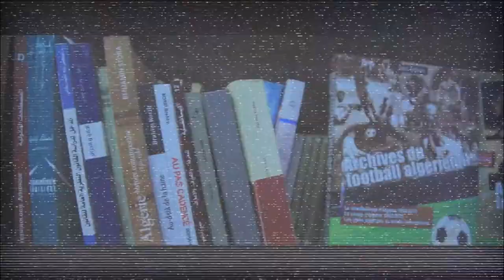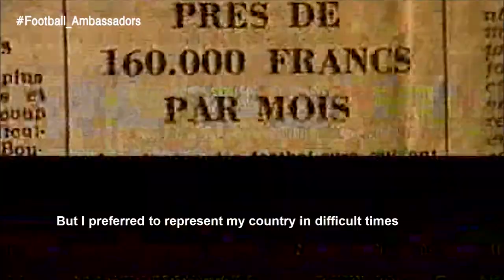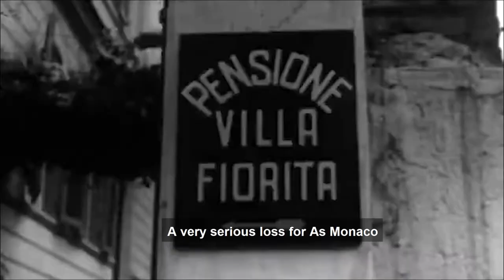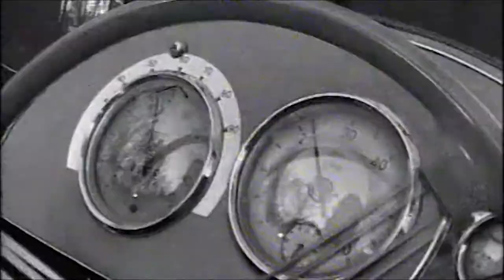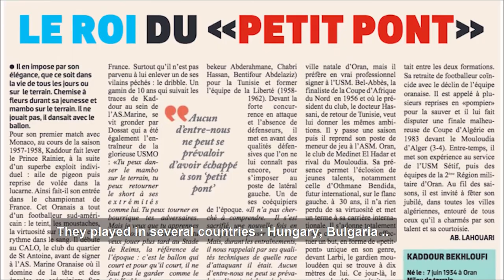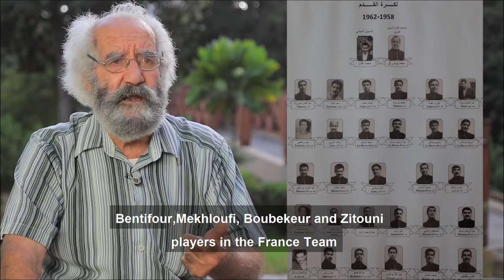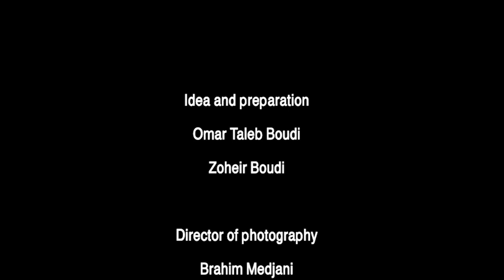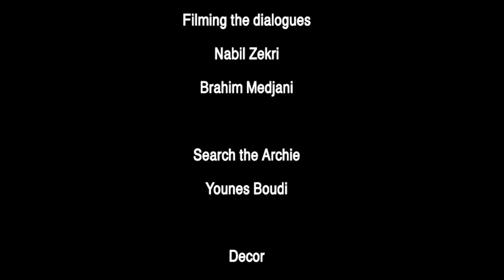Episode 01 سفراء_الكرة_فريق_جبهة_التحرير_الوطني# (English Version)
The Algerian national team was formed in clandestine circumstances in 1958 when Mohamed Boumezrag,, a leader of a section of the Front de Libération Nationale (National Liberation Front) of Algeria based in metropolitan France, returned from the 1957 World Youth Festival.
Using the contacts he had made during the tournament, Boumezrag recruited ten of the best-known French-based Algerian professional players to secretly leave the country and go to Tunisia where the Algerian national team was formally established on April 13. , the Algerian FLN team played around 90 matches over the next four years and helped win international recognition for the Algerian struggle for independence.Starting two months before the beginning of the 1958 World Cup in Sweden, 30 professional players in the French league left l'Hexagone in successive waves to join the FLN. A grand gesture from the founders of the future Algerian national team.
This Documentary talks about the history of THE FIRST ALGERIAN TEAM